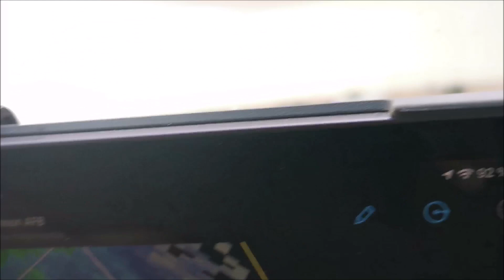Ufo Superzellen bei Roswell samt Nachmittagspause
Erst ein wilder Start, eine wild rotierende Mesozyklone samt Hagel und Funnels und Tornadoverdacht nach der anderen, dann Ruhe sanft Pause, um Abends wieder aufzuflammen, tolle LP Hagelmonster und Ufo Wolken rund um Roswell, New Mexico...